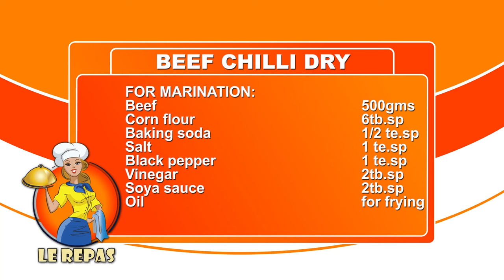Beef chili dry | Beef chili dry restaurant style |Stir fry beef chili recipe| Chinese beef chili dry